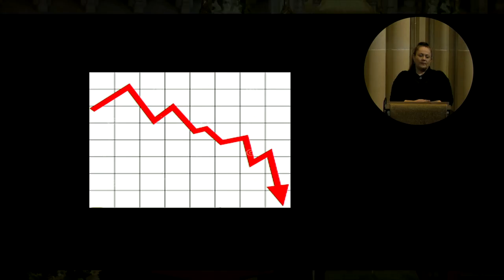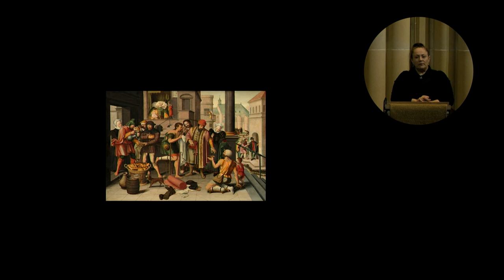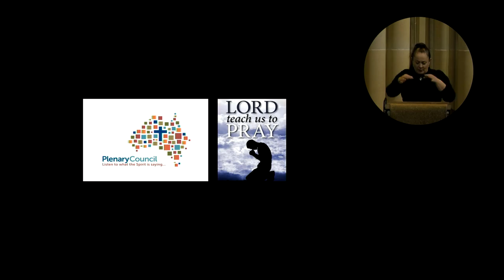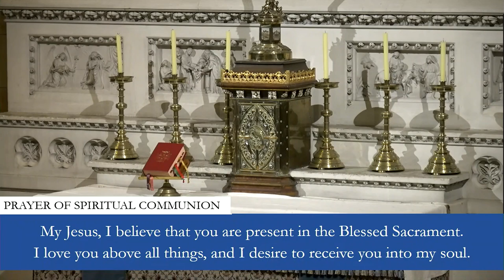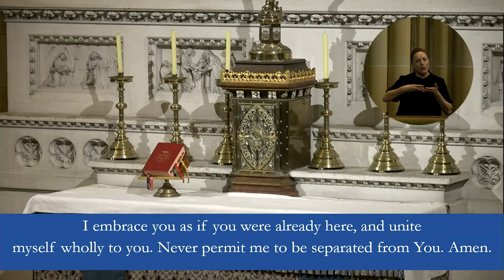Plenary Council Mass – Wednesday, October 6, 2021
Archbishop of Sydney and Vice-President of the Australian Catholic Bishops Conference, Anthony Fisher OP,  celebrates Mass on Wednesday, October 6 for the Fifth Plenary Council of Australia.